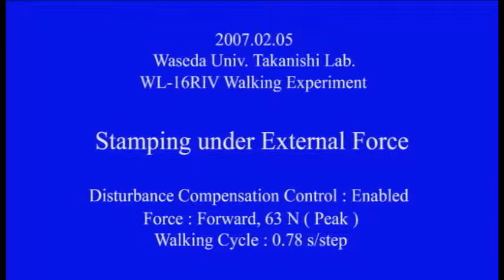2007: WL-16RIV: Stamping under External Force (No.1)